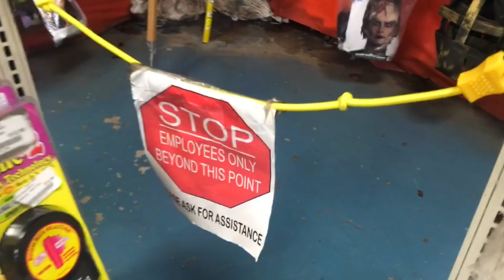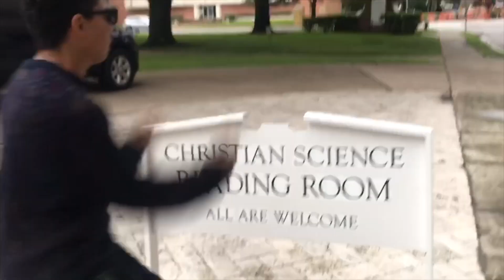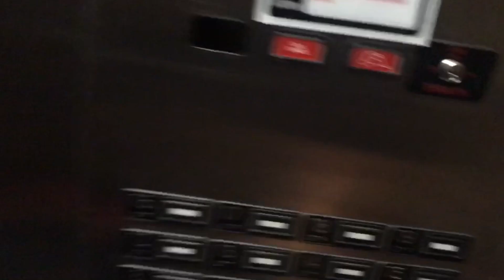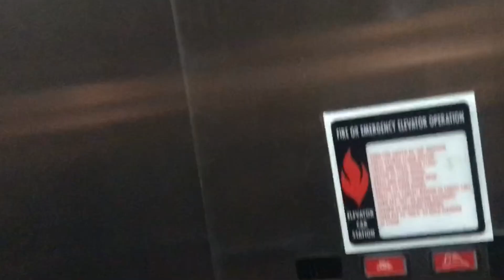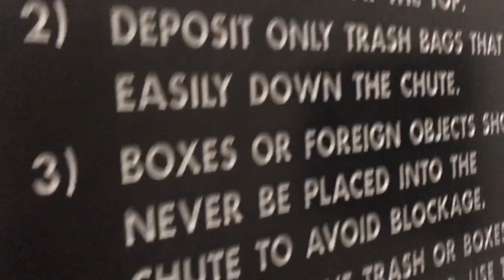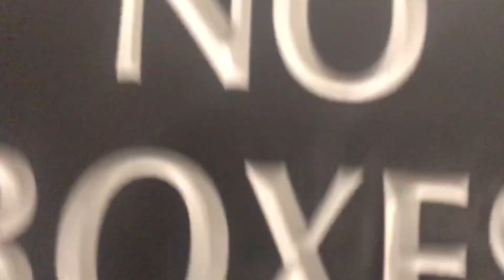six: The day I almost died